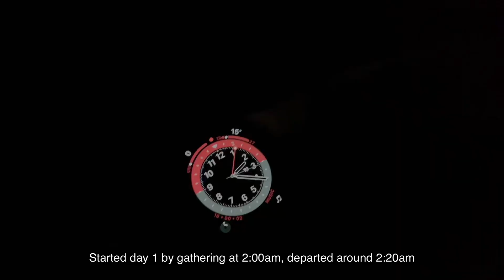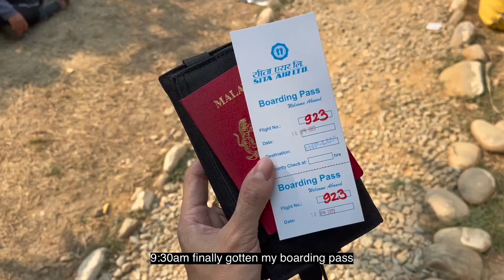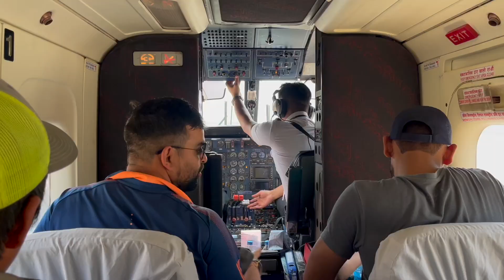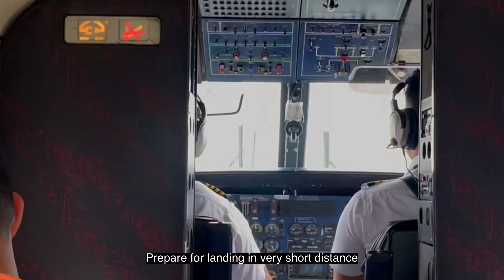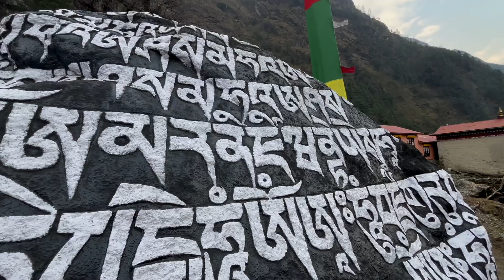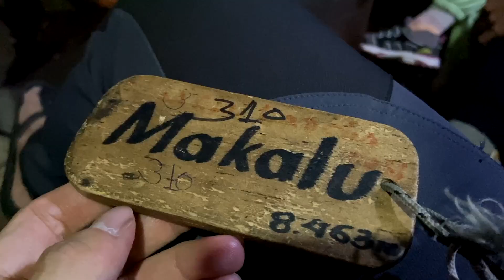EVEREST BASE CAMP via Gokyo & Cho La Pass | Day 1 | The Most Dangerous Airport in The World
Booked my EBC via Gokyo and Cho La Pass in Dec'22 and completed the trek in Apr'23. It was indeed a memorable lifetime experience. Completed my initial 15 days trekking plan in 13 days.

Some highlights of my trek:
✅ Gokyo Ri 5483m
✅ Cho La Pass Top 5420m
✅ Everest Base Camp 5364m

My guide from Alpine Ramble (IG: @alpine_ramble_treks) : Amar Gurung
No porter, backpack size: 14.5KG

"The courage to pursue is more meaningful than achieving; and often the joy of life exist in the process of pursue" - Lance Tang

Chapters:
0:01 Drone view of Phakding
0:25 Start of day 1 bumpy journey
1:29 Arrival at Manthali airport
3:40 Lukla airport shut down
4:13 Lukla airport re-opened
4:45 Boarding plane and take off
6:02 Landing at Lukla airport
10:15 First suspension bridge
12:34 Reached Phakding
13:42 Phakding room tour
14:07 Dinner time